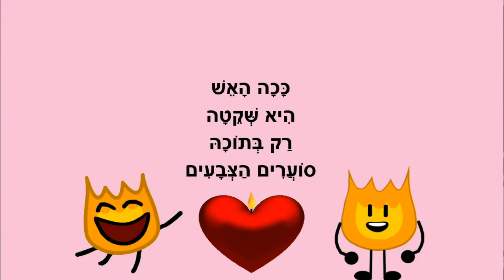האש השקטה - לג בעומר לילדים - כתבה: ריקי זקן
האש השקטה
סיפור ילדים ללג בעומר